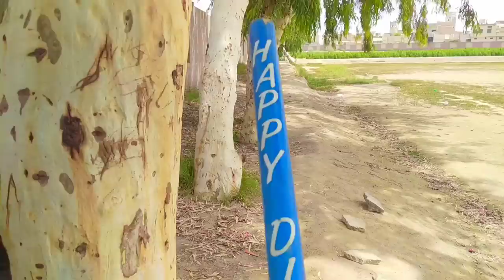Hindu Boys Playing Cricket in Pakistan 🇵🇰 | पाकिस्तानी हिंदू लड़कों की क्रिकेट टीम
So guys today I went to the cricket ground in Rahim Yar Khan City with my friends, Because today there is a match of Pakistan's Hindu boys team. In which our city Sadiqabad and other than this 4 teams were present there, And unfortunately our team lost the match 2 times. Just after that we came back home.